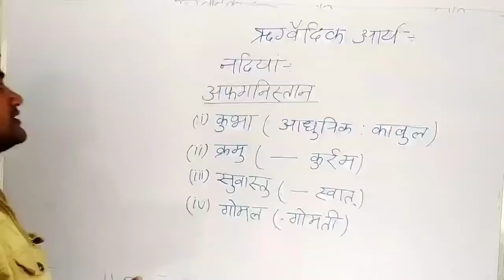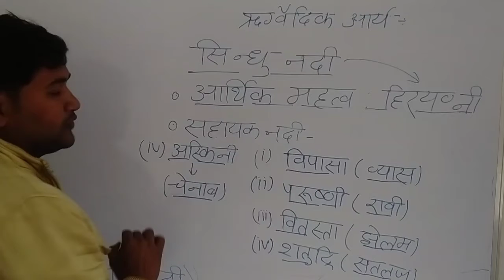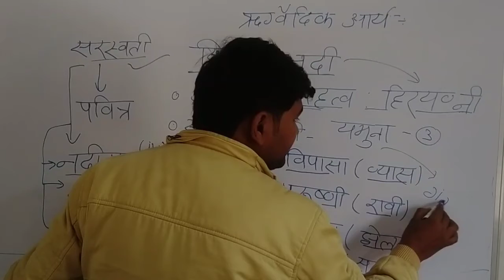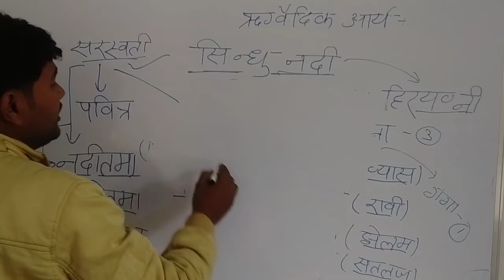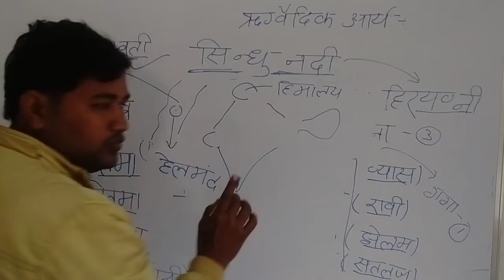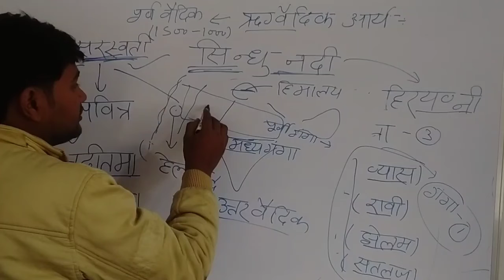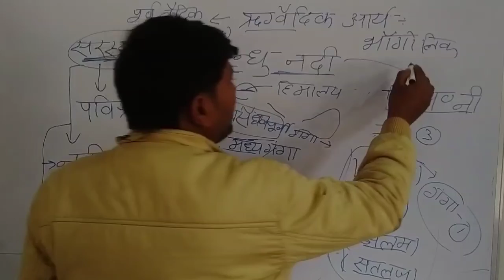ऋग्वैदिकआर्य एवं उनकी नदियां ancient history |Vaidik period, part-1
इस वीडियो में पीसीएस तथा विभिन्न प्रतियोगी परीक्षाओं को ध्यान में रखकर के प्राचीन इतिहास  ऋग्वैदिक  नदियों से संबंधित तथ्य  को डिस्कस किया गया है।